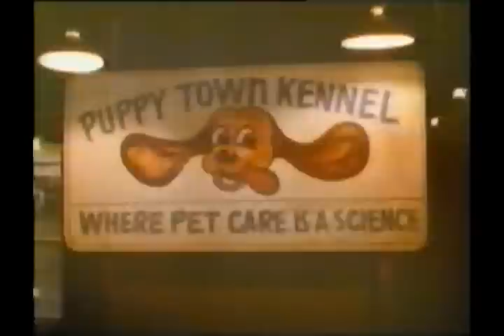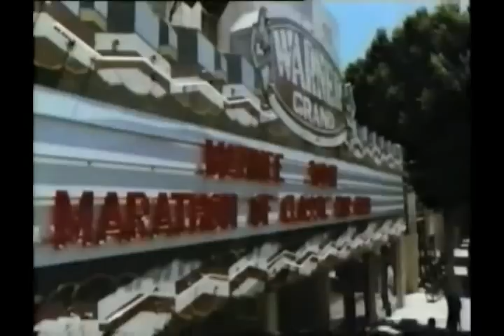Little Spies Part 1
Here is the classic 80's Wonderful World of Disney movie of the week. It got Jason Hervey from The Wonder Years and The Monster Squad along with Mickey Rooney and Candace Cameron and it's an awesome movie. Of course I have to break this up into many parts due to the 10 minute rule. Enjoy